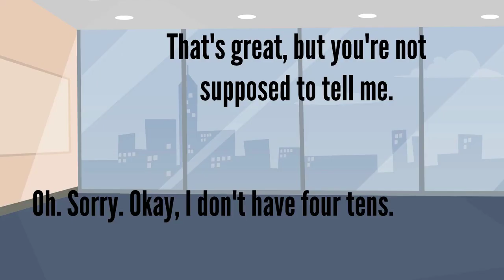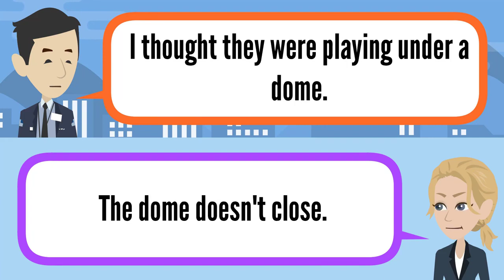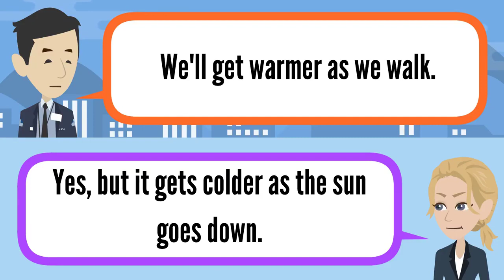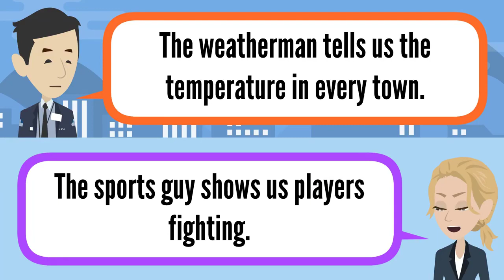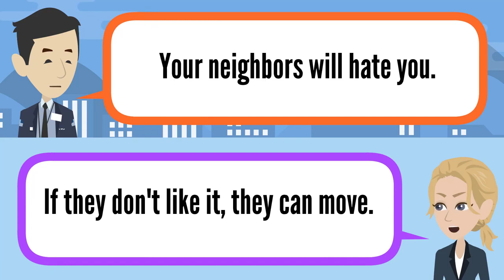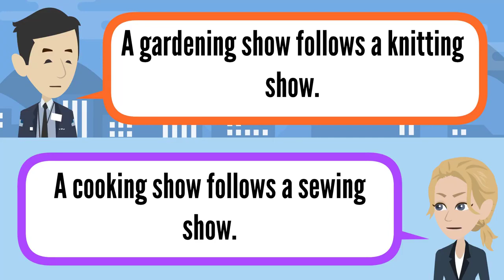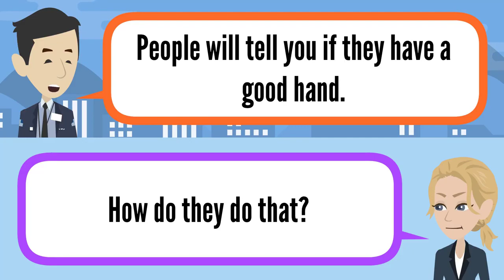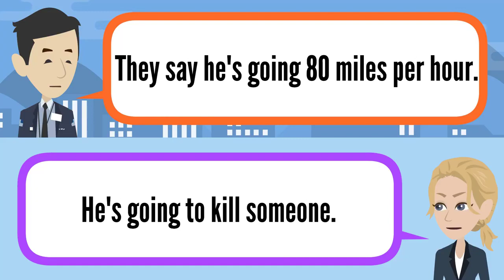learn English Speaking by Topics Entertainment